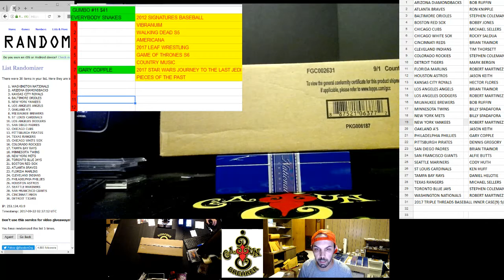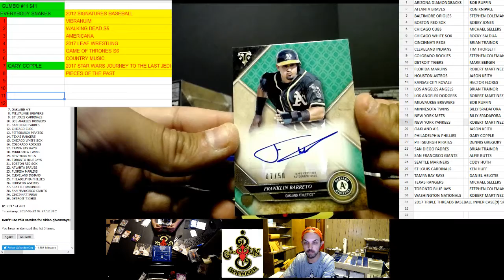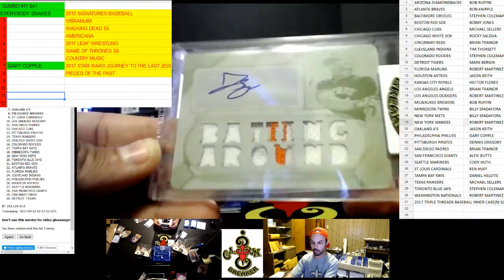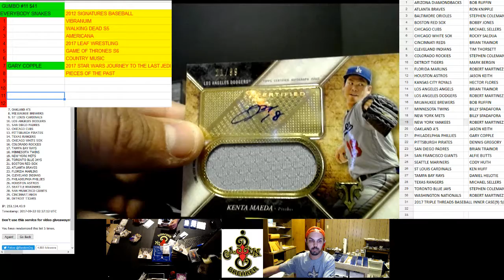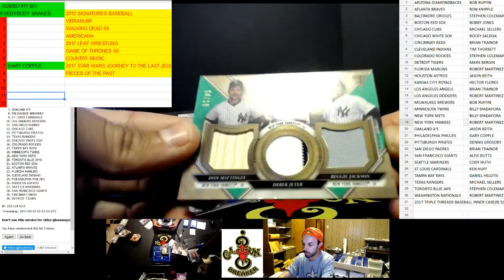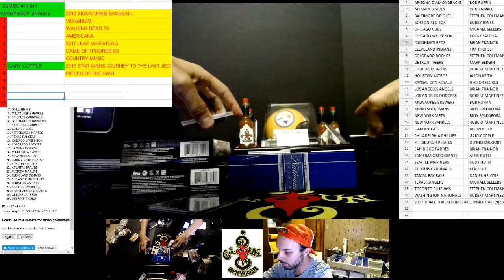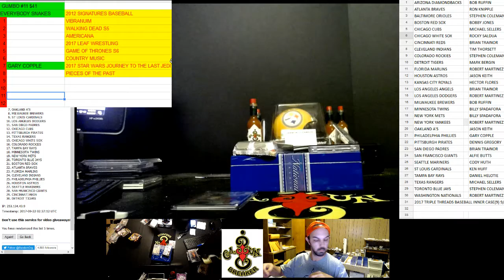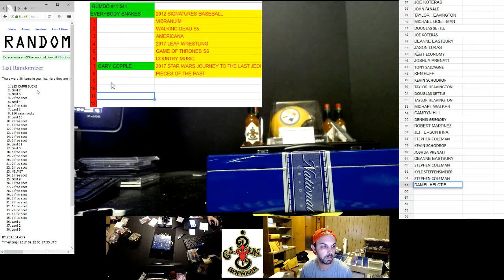CAJUNBREAKER 2017 TRIPLE THREADS BASEBALL INNER CASE(9) 9/21/2017